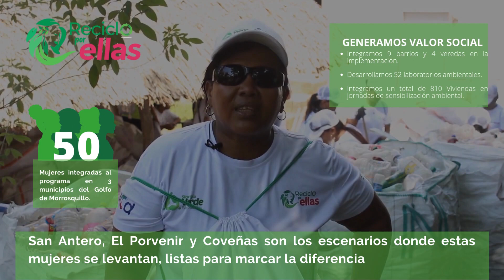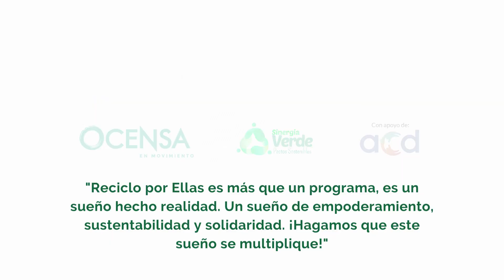Reciclo por Ellas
Reciclo por Ellas, es un programa con enfoque de triple impacto que genera beneficios sociales, ambientales y económicos a través de la implementación de modelos de negocio basados en el aprovechamiento de residuos.